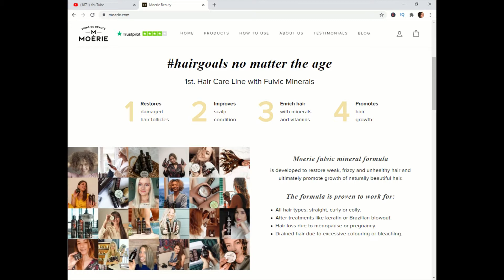Trying MOERIE BEAUTY Luxury Hair Care | Does it really work?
My honest feelings about the MOERIE Beauty luxury hair care line.  Let's be clear...every product doesn't work for everybody. I used these products for 3 consecutive wash days and at the end I share my honest thoughts. I will never review products and celebrate their greatness if that's not how I really feel. Nor will I ever speak negatively of a product. Just because something didn't work for me doesn't mean it won't perform perfectly on someone else.

Moerie Beauty was kind enough to reach out and offer to let me try their award-winning luxury hair care line. Moerie Beauty  products contain 77 natural minerals, 18 amino acids and 5 vitamins made with natural ingredients. A key ingredient is fulvic acid - which is a 100% natural occurring super material comprised of active substances and amino acids which greatly facilitates the delivery of much needed nutrients directly to the individual hair follicle.

The products have a gentle citrus scent, and are free of parabens, silicones, GMOs and so much more. According to the website, All MOERIE HAIR CARE products contain a profusion of quality nutrients to aid in giving you healthy, strong hair.

Interested in trying MOERIE beauty luxury products?

** I do not get paid if you use this code.

The Essential Set includes:
2 Mineral Shampoos, Mineral Conditioner, Hair Mask and Growth Spray - $175.00 USD

Time Stamps

00:00 Intro
01:05 Getting to know MOERIE BEAUTY
03:33 What MOERIE Beauty sent me
04:50 Wash Day - MOERIE Beauty the shampoo
06:12 Wash day - MOERIE Beauty the conditioner
06:55 Wash day - MOERIE Beauty the hair mask
08:35 Wash day - MOERIE Beauty Ultimate growth spray
15:45 Will I use the products again?
16:17 Thank you, goodbye and please SUBSCRIBE

Make sure to enable all push notifications so you'll know each time I post a video.

Production Credits

🎬Edited by: NaturallyCorporate
📽Filmed by: NaturallyCorporate
🎞Produced by: NaturallyCorporate
Video title: MOERIE BEAUTY Luxury Hair Care Line | Product Review | Mineral Shampoo, Conditioner, Hair Mask

Other similar content I know you'll like!

🎬Top 5 Holiday Releases Collab w/ Mel C’s Makeup & Style, Allison Chase, Lexi Jong and Michi MakesUp

About my hair...

I have fine, chemical-free hair. Chemical free means no relaxer...no color...no nothing. :) I mainly wear my fine, natural hair in TWIST OUT styles. For me, twist outs are a protective style that have allowed me to retain length while enjoying wearing my hair 'out.'

I also love for my fine natural hair to have lots of bounce, curls and volume!